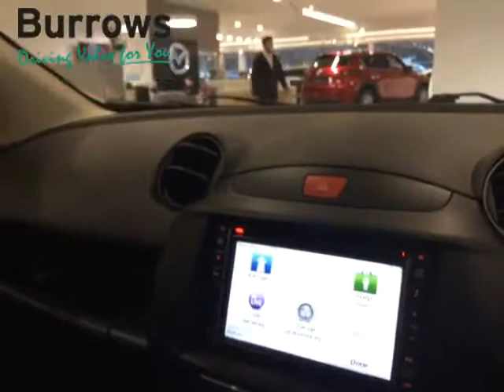For Sale - YP12XDM - MAZDA 2 VENTURE EDITION 5 DOOR HATCHBACK WHITE PETROL 2012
Burrows Mazda Sheffield, 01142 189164, For full vehicle details go